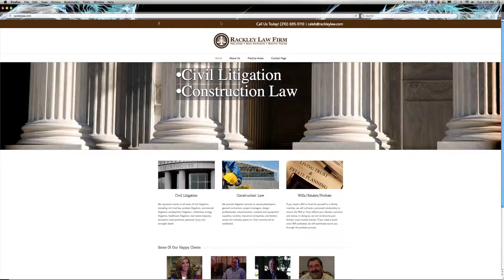RBP Demo 2